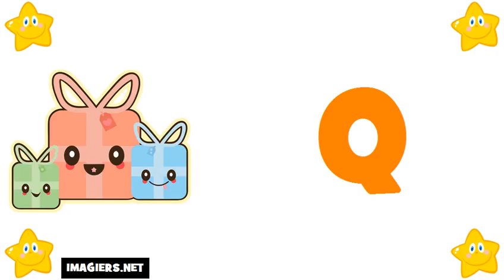Lär dig franska # Alfabetet